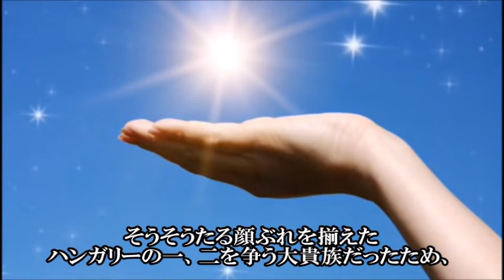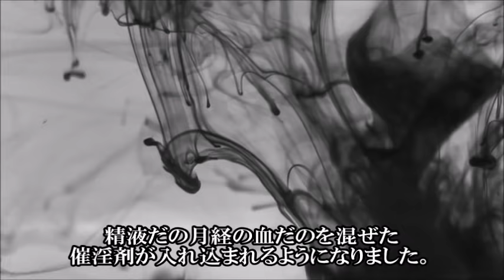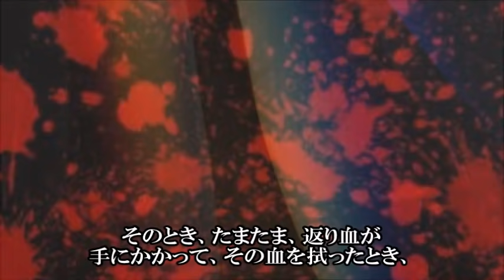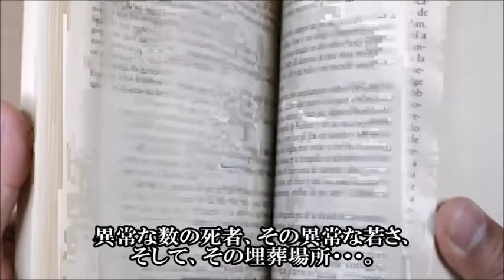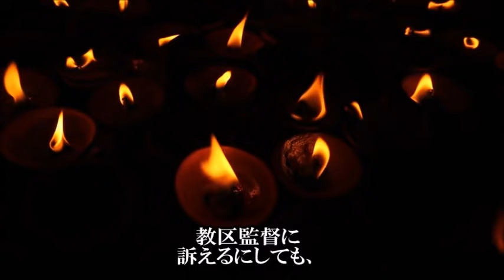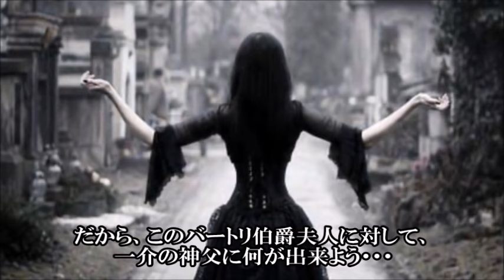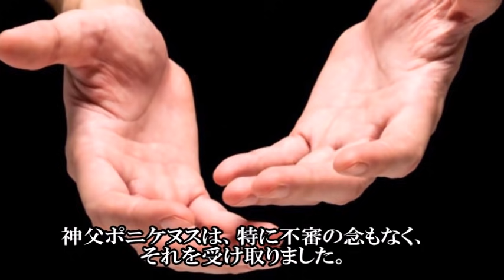【対決編】【エリザベート・バートリ】その女吸血鬼、俺が成敗したる！【黒歴史人物】【Elisabeth Bathory】＠JOESTAERジョウスター企画スピリット祭り★プチハロウィン＠囁き女官あくあ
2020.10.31 　JOSTARジョウスター主催
【スピリット祭り★プチハロウィン】
『囁き女官の館』は23時00分より

タイムスケジュール
18時00分僕ちゃんJOSTARチャンネル
18時30分ベースボールスキーヤー
19時00分占い師AMINA
19時30分コータロー
20時00分蜜咲ばぅ
20時30分グンマーの馬野郎
21時00分RAY PRO TV
21時30分はなごやチャンネル
22時00分あおみえりチャンネル
22時30分シネマッツン
23時00分囁き女官の館
23時30分JOSTARチャンネル

■【赤い皇女～皇妃エリザベートの孫娘】シリーズはこちらからご覧いただけます↓↓↓

囁き女官のあくあです。
スペシャル企画です。
今日は『ハロウィン企画』ということで、吸血鬼伝説のモデルとも言われていて、
『血の伯爵夫人』という異名も持つ、エリザベート・バートリのお話をしてまいります。
以前にネオスピリット祭りにて、『エリザベート・バートリの少女時代』の動画を配信しました。テーマでお届けしているのですが、
今日は、このエリザベート・バートリが一体、最後、どのように、成敗されたのか？！というお話です。

【フランス最大のミステリー】ルイ17世生存説はどのように紐解かれていったのか？

断頭台で見せたデュバリー夫人の最期?!なぜマリー・アントワネットと比較される?!【Marie Antoinette】